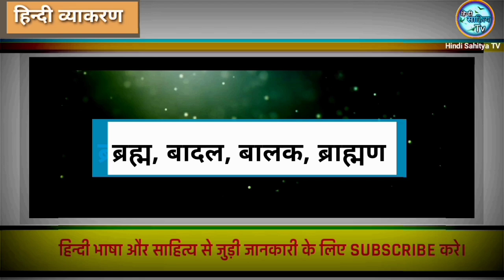हिन्दी व्याकरण | पर्यायवाची | ब्रह्म, बादल, बालक व ब्राह्मण के पर्यायवाची शब्द | Hindi Sahitya TV